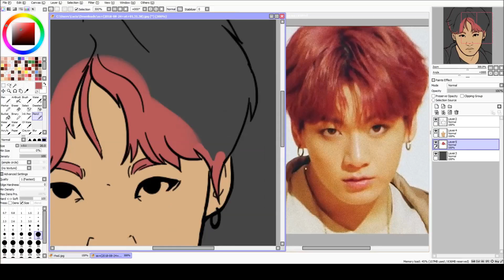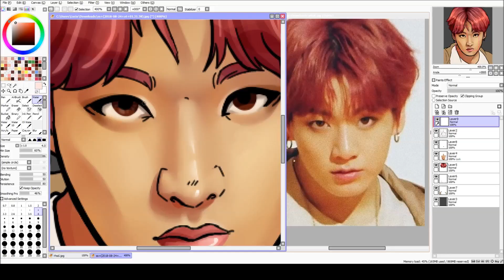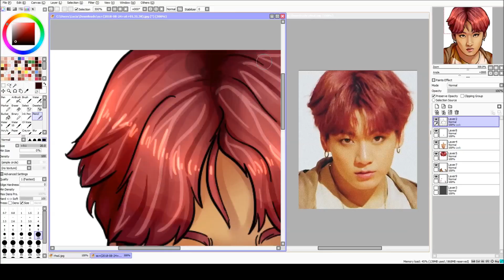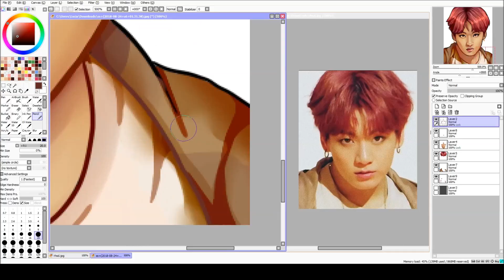IDOL - Jeongguk Speedpaint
Don't forget to keep on streaming.